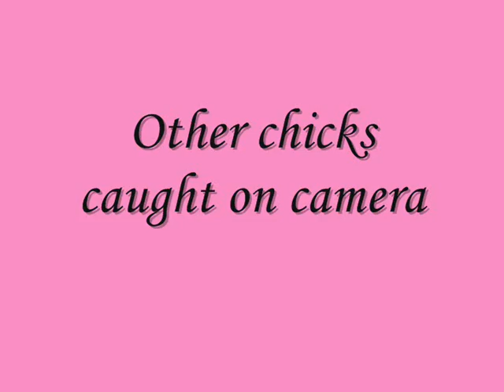Chicks day alexandra